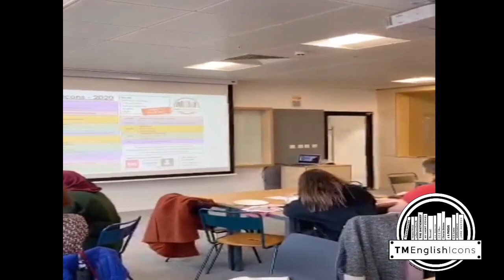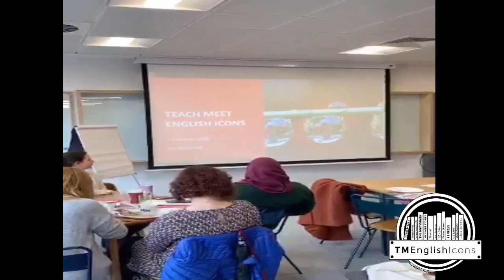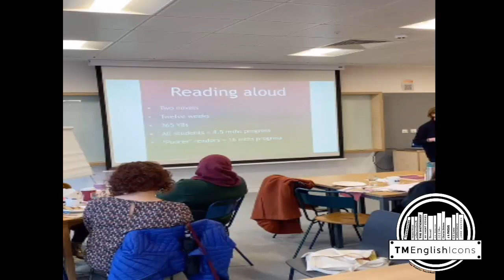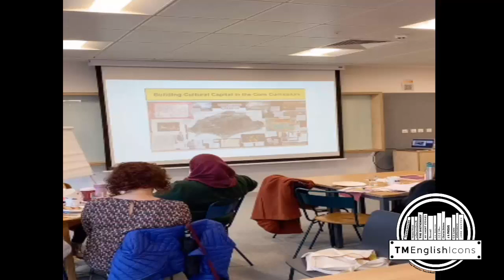Mary Myatt - TeachmeetEnglishIcons 2020 - The curriculum and teaching English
Keynote by Mary Myatt for teachmeetenglishicons 2020.